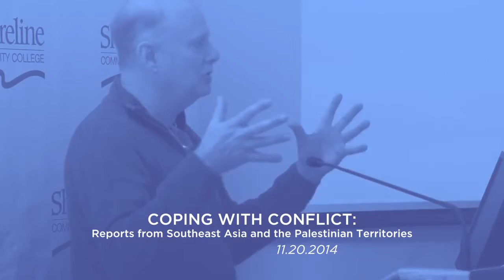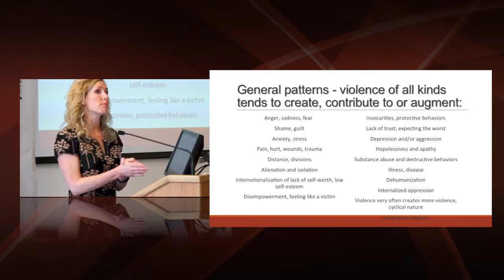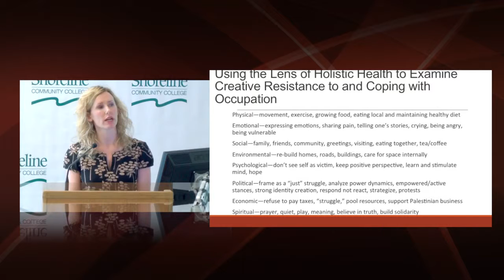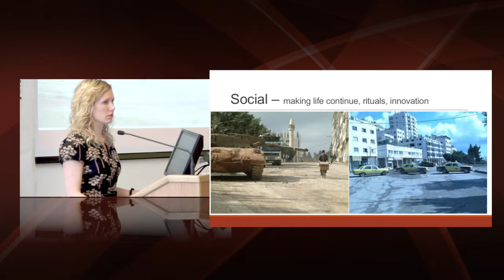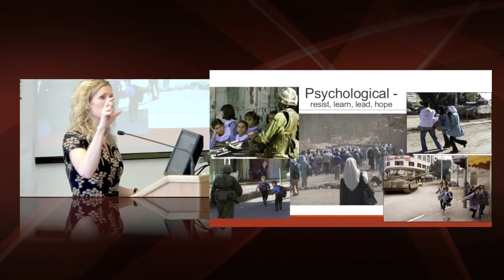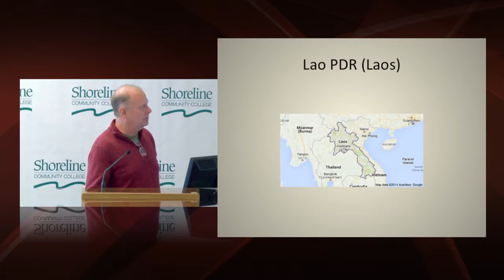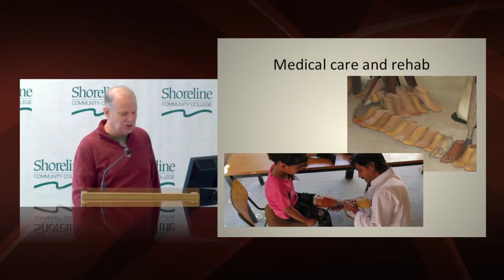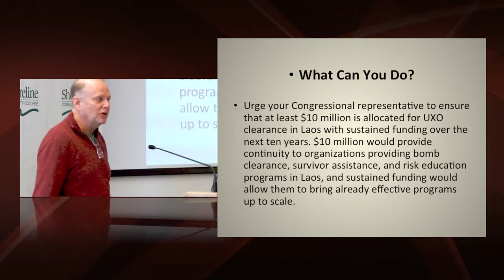Coping With Conflict (Fall 2014)